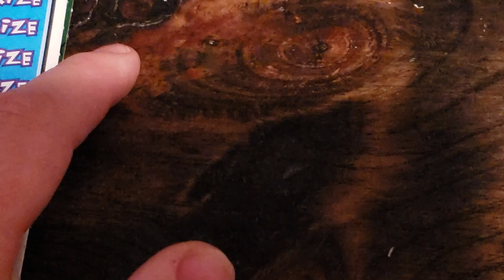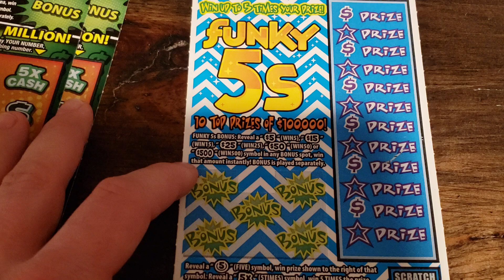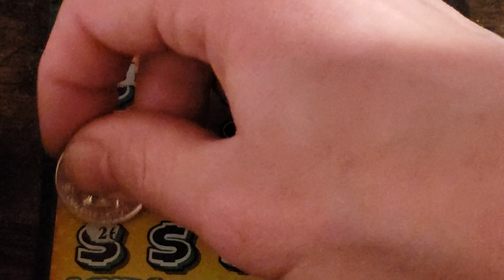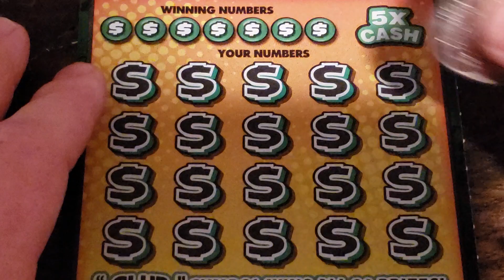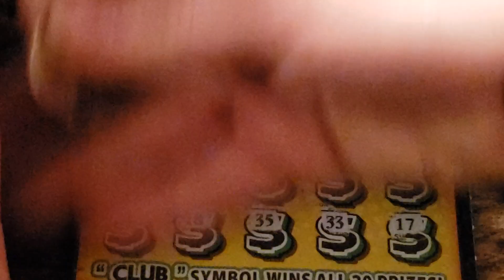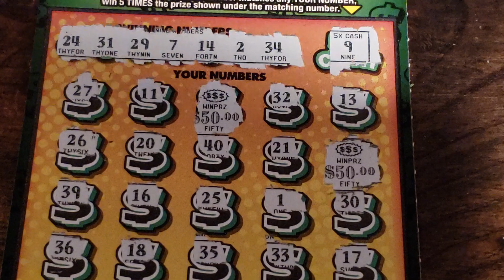$1,000,000 Cash Club coming through for the win!!